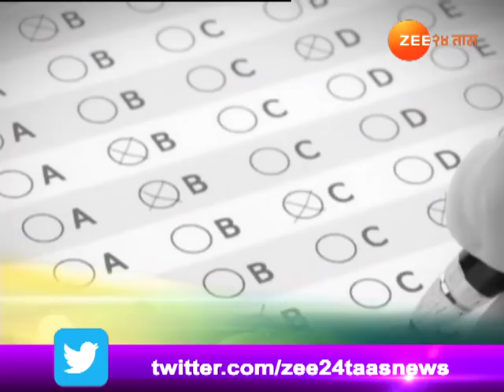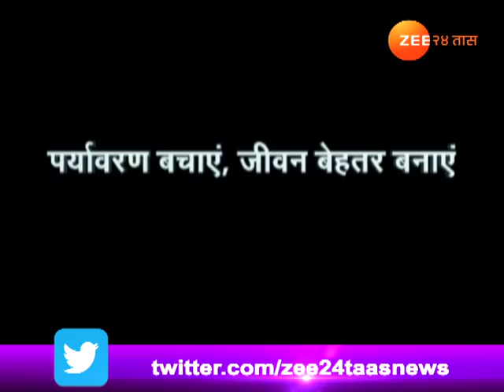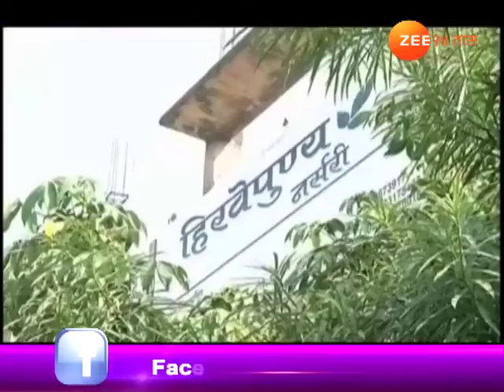डॉ. सुभाष चंद्रा शो | २३ डिसेंबर २०१७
Dr Subhash Chandra Show | 23rd December 2017